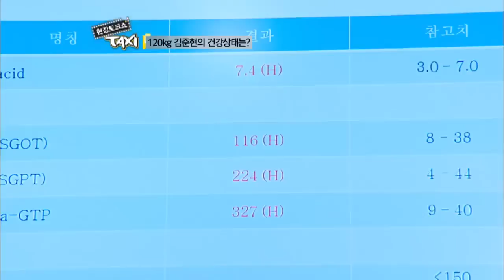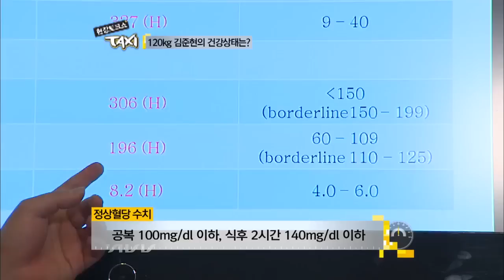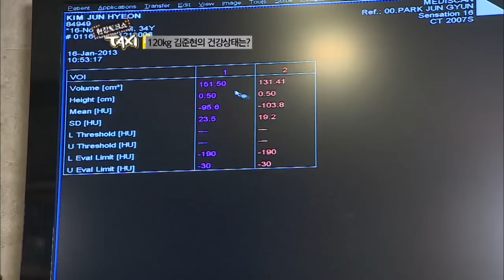[택시]김준현, 진짜 '홀쭉이' 되나? 다이어트 결심